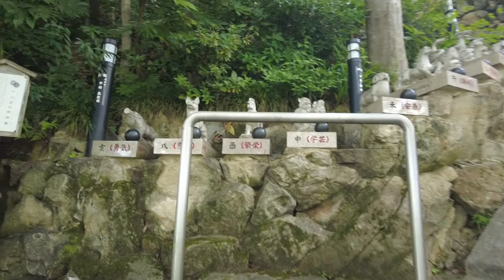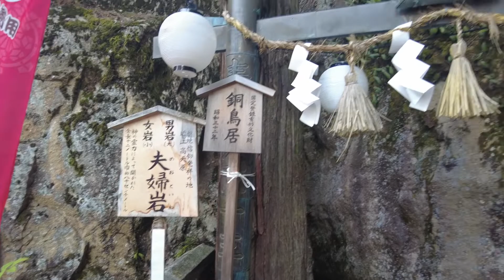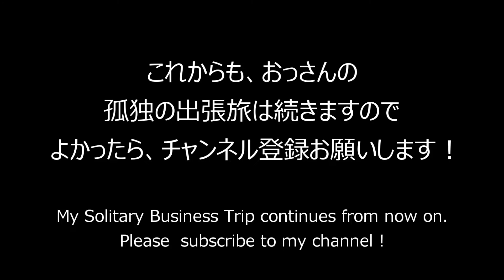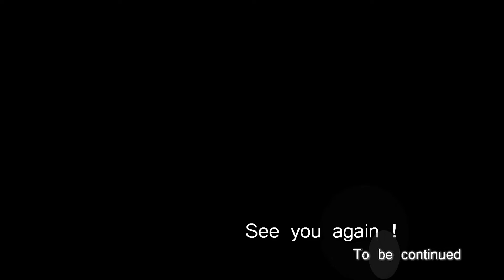【太郎坊宮】滋賀の天空のパワースポットを巡る！勝利と幸福の神様 【Tarobogu / Shiga in Japan】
今回訪れた場所は、滋賀県東近江市にある
『太郎坊宮』です。
こちらは、勝利と幸福を授ける神様」として信仰される神社で
古くから「神験即現（しんげんそくげん、神様のご利益がすぐに現れる）」の大神とたたえられ
聖徳太子をはじめ、伝教大師最澄や源義経などの尊崇を集めました。
現在はプロスポーツ選手を始め、第一線で活躍する企業経営者、政治家、職人、ビジネスマンなど、業種を越えた多くの方々が太郎坊宮の大神様のご利益を仰がれます。
その歴史は古く、約1400年前の創建と伝わります。
神宿る霊山として尊ばれた「赤神山（あかがみやま）」に霊威を感じた聖徳太子が、神祀りをされたことに端を発します。
また、境内にそびえ立つ「夫婦岩（めおといわ）」は壮大で、20メートルに迫る大岩の間に
幅80センチの間道が通ります。「善良な人が通れば願いが叶い、悪心ある人が通れば挟まれる」との言い伝えも残ります。
滋賀に行かれた際に、ぜひ行ってみて下さい！

The place I visited this time is in Higashiomi City, Shiga Prefecture.
It is "Tarobogu".
This is a shrine worshiped as the god who bestows victory and happiness.
Since ancient times, it has been praised as the Great God of "Shingen Sokugen (God's benefit appears immediately)".
In addition to Shotoku Taishi, Dengyo Daishi Saicho and Minamoto no Yoshitsune were worshiped.
Today, many people, including professional athletes, business owners, politicians, craftsmen, and businessmen who are active on the front line, look to Tarobogu for the blessings of the Great God.
It has a long history and is said to have been built about 1400 years ago.
It all started when Prince Shotoku, who felt the power of Mt.
In addition, the soaring “Meotoiwa” rocks in the precincts are magnificent, and between the large rocks approaching 20 meters
A road with a width of 80 cm passes. There is also a legend that says, ``If a good person passes, his wish will come true, and if a person with bad intentions passes, he will be caught.''
Please visit when you go to Shiga!

住所：滋賀県東近江市小脇町2247